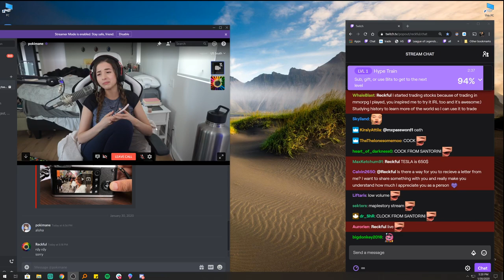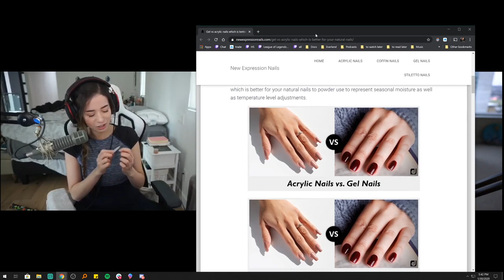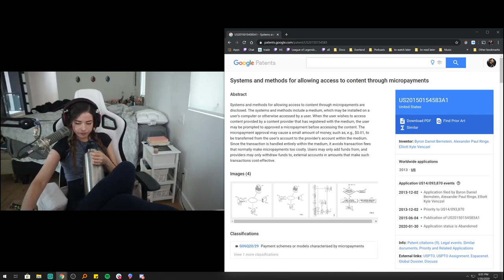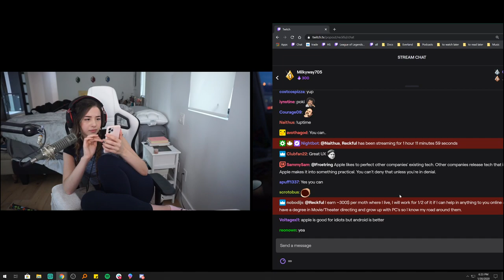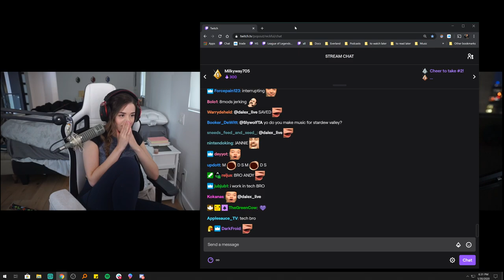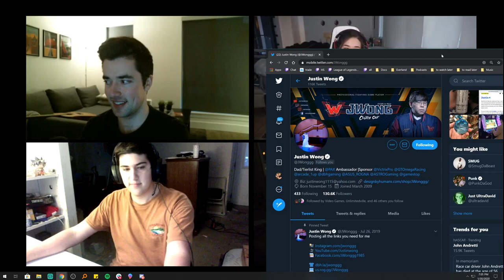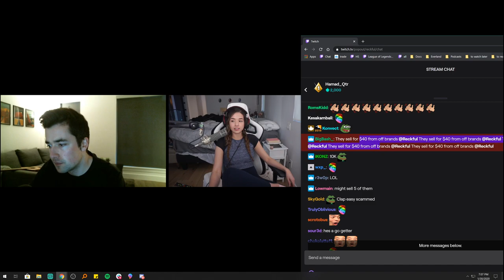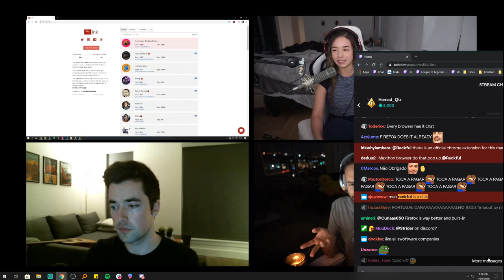Reckful - reckful & pokimane (30/01/2020)